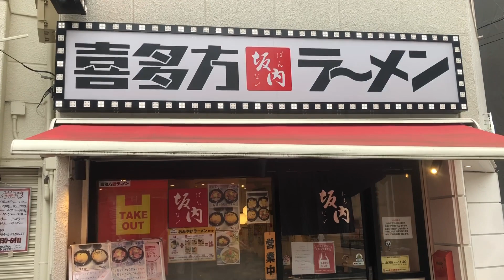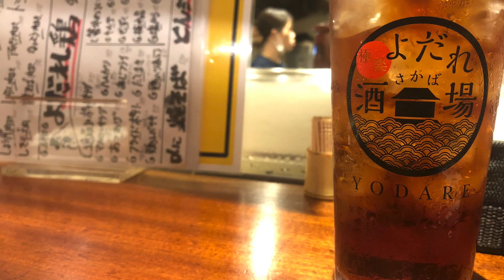kawasaki z900rs original exhaust Rahmen Metropolitan expressway izakaya choufu tokyo japan GoPro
kawasaki z900rs original exhaust Rahmen Metropolitan expressway izakaya gokuraku yodare sakaba choufu tokyo japan GoPro hero8 2020